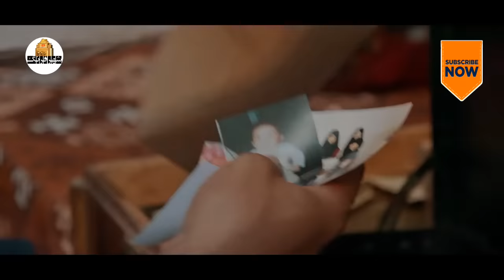Serial Noon Kh - Season 3 - Part 4 | سریال نون خ - فصل سوم - قسمت 4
سریال نون خ - فصل سوم - قسمت 4

خلاصه داستان:
قصه تا حدودی در ادامه فصل دوم است و تنها مدت زمانی از ماجراهای فصل دوم می‌گذرد.
این سریال، داستان خانواده‌ای است که پدر آن‌ها دچار مشکلات مالی شده است. این مجموعه درباره مشکلات اقتصادی روز جامعه است
موضوع اصلی فصل سوم پیدا شدن طلا در زمین نورالدین است که آن زمین را قبلا به سلمان فروخته و داماد نورالدین به راز این طلاها پی می برد. قصه ی این فصل با عروسی ناکام دختر نورالدین آغاز می‌شود که این عروسی حوادث و اتفاقات تازه و بامزه‌ای را به‌دنبال دارد…

سال پخش: 1 فروردین 1400

بازیگران:
سعید آقاخانی، علی صادقی، شقایق دهقان، هدیه بازوند، پاشاجمالی، ندا قاسمی، سیروس میمنت، علی صالحی، کاظم نوربخش

کارگردان: سعید آقاخانی
تهیه کننده: مهدی فرجی
نویسندگان: امیر وفایی، بهرام توکلی، فرید هادی

ژانر: کمدی

برای مشاهده قسمت های دیگر سریال نون خ 3 بر روی لینک زیر کلیک نمایید:

Serial Noon Kh - Season 3 - Part 4

Plot:
The story is somewhat a continuation of the second season, and only a short time passes from the adventures of the second season.
This series is the story of a family whose father is in financial trouble. This collection is about the current economic problems of the society
The main theme of the third chapter is the discovery of gold in Noureddin's land, which he had previously sold to Salman, and Noureddin's son-in-law discovers the secret of this gold. The story of this season begins with the failed wedding of Noureddine's daughter, which follows new and funny events.

Cast:
Saeed Aghakhani, Ali Sadeghi, Shaghayegh Dehghan, Hedyeh Bazvand, Pasha Jamali, Neda Ghasemi, Sirus Meymant, Ali Salehi, Kazem Nourbakhsh

Director: Saeed Agakhani
Producer: Mehdi Faraji
Authors: Amir Vafaei, Bahram Tavakoli, Farid Hadi

Genre: Comedy